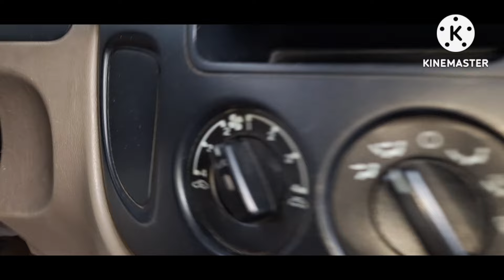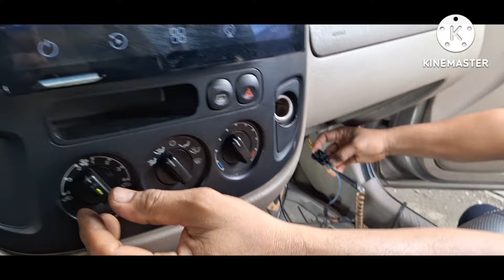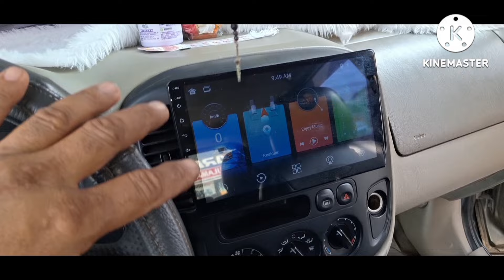FORD ESCAPE 2003 MODEL, Location of blower motor relay